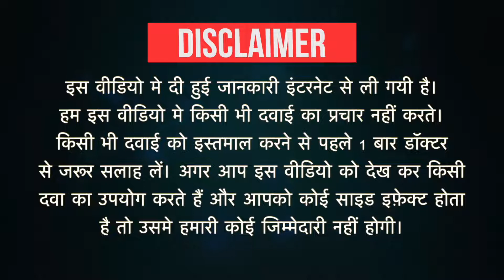Lycazid-M Tablet Uses in Hindi | Side Effects | Dose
Lycazid-M Tablet Uses in Hindi | Side Effects | Dosage